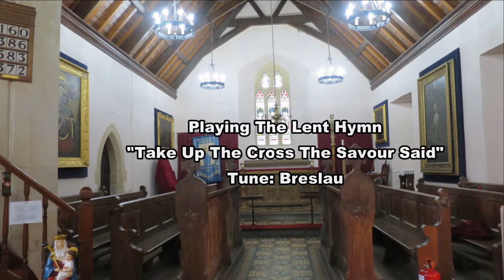Take Up The Cross The Saviour Said : Llanrhidian Church, North Gower, Swansea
I popped into Llanrhidian Church, North Gower Where I am Organist at last Wednesday to do some videos for your enjoyment

The Organ I have here is a J W Walker Organ The NPOR Listening is Here:
And we are now In the season of lent so for my Second video I’m playing the Hymn
“Take Up The Cross The Saviour Said” To The Tune: “Breslau”

And you would be very welcome to join us too!

Cheers
Rob